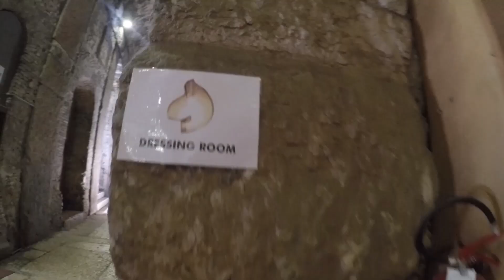Spandau Ballet in Verona - 'A Night To Remember'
Shot and edited by Harleymoon Kemp
Filmed on 6th July 2015 at Arena Di Verona, Verona, Italy

From now through till the end of October save big in the Spandau Ballet official store.

Emerging from London's underground fashion and club scene of the late 70s, Spandau Ballet pioneered the styles of electronic dance music and white funk, before moving on to huge worldwide commercial success with the blue eyed soul album, 'True'.

Spandau Ballet notched up 20 hit singles, spent an incredible 500 weeks in the UK Charts and achieved album sales in excess of 20 million copies worldwide.

Spandau Ballet are one of Britain’s great iconic bands having sold over 25 million records, scored numerous multi-platinum albums and amassed 23 hit singles across the globe since their humble beginnings as a group of friends with dreams of stardom in the late 1970s. It wasn’t long before they became fully-fledged members of the iconic Blitz Club scene and established themselves as one of the super-groups of the 80s.

The band's classic line-up features brothers Gary and Martin Kemp on guitars, vocalist Tony Hadley, saxophonist Steve Norman and drummer John Keeble.

After two decades apart, the band reformed in 2009, embarking on a sold-out tour. In 2014 the band released a critically lauded documentary film ‘Soul Boys Of The Western World’ and returned to the studio recording three new tracks 'Steal', 'Soul Boy' and 'This Is The Love' for the anthology 'The Story'. ‘

This has been followed by the ‘Soulboys Of The Western World’ world tour wowing crowds and critics alike with the band making rapturous returns for the first time in 25 years to USA, Canada, Australia, New Zealand and parts of mainland Europe.

Spandau Ballet’s hits include Gold, True, To Cut A Long Story Short, Through The Barricades and many more.